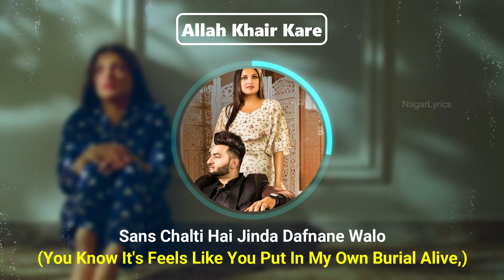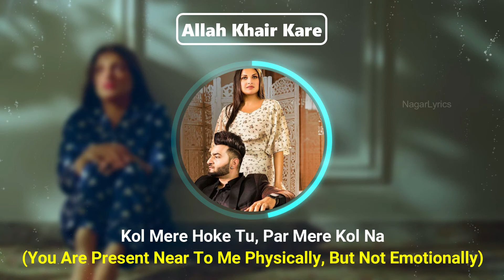Allah Khair Kare Lyrics English Translation | Saajz | Full Song | Himanshi Khurana | NagarLyrics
Presenting Allah Khair Kare Lyrics With English Translation which is a latest Punjabi song featuring Saajz and Himanshi Khurana. Song lyrics is penned by Mravi. Allah Khair Kare song music is given by Gaurav Dev, Kartik Dev. "Allah Khair Kare" is sing by Saajz.

Song: Allah Khair Kare
Singer: Saajz
Lyrics: Mravi
Music Label: Speed Records
Starring: Saajz, Himanshi Khurana

🎵Lyrics With Translation:-
Mere Pyaar Ka Majak Yu Banane Walon
(Those Who Make Fun Of My Love)

Allah Khair Kare
(Allah May Bless Them)

Bhari Mahfil Mein Khel Banane Walon
(Making My Emotions Of Love Like A Game In Assembly,)

Mere Pyaar Ka Majak Yu Banane Valon

(Making My Feelings Of Love Like A Game In Assembly,)

Ooo Khun Di Kalm Nal Likh Diti Shayri
(Oh, My Love, I Write Shayri (Poetry) With My Pen,
Instead Of The, Ink I Use My Blood In That Pen)

Kaise Main Byan Karoon
(How Do I Confess,)

Chot Lagi Gehri
(That Your Words Hurts Me Deep)

Sans Chalti Hai Jinda Dafnane Walo
(You Know It's Feels Like You Put In My Own Burial Alive,)

(Those Who Make Fun Of My Love Or My Feelings)

Kol Mere Hoke Tu, Par Mere Kol Na
(You Are Present Near To Me Physically, But Not Emotionally)

Chup Hun Kyu Tu, Kuch Te Bol Na
(Why Are You Silent, Say Something About This)

(You Are Present Near To Me Physically, But Not Emotionally Connected)

Meri Har Pe Yu Jasan Manane Walon
(Those Who Enjoy In My Defeat,)

Jisma Di Chah Teri Kuch Din Hor Ve
(Your Need Of Physical Satisfaction, Is Just For Few Days)

Das Menu Allah Aage
(There Is No One Beyond Allah,)

Chle Kida Jor Ve
(Allah Is Seeing All This)

Bat Bat Pe Yu Kasme Khilane Walon
(Where Are Those Peoples Who Makes Promises (Oaths) In Every Decision,)